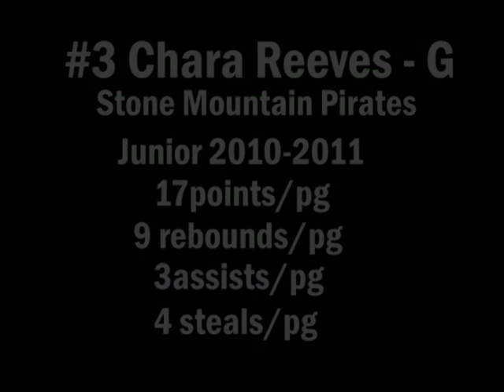CHARA REEVES LADY PIRATES